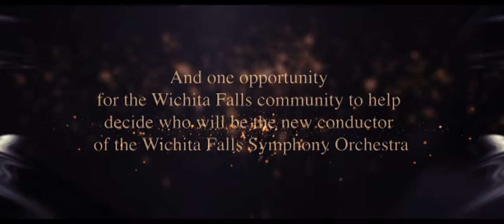Wichita Falls Symphony Orchestra - Tv Spot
You need an advertising agency that is distinctive from its competitors. What sets us apart is our legendary service. We are a truly authentic agency that cares about our clients.

Under the direction of founder Donna Jones-Sudol, Graphics II continues to build on its reputation for quality. The strength and longevity of Graphics II is inherent in our business philosophy: driving customer service. We’ll design your brand unique to your product. Our team of professionals build relationships that last years by delivering results that make clients successful. Using our full range of creative design, marketing, media, and public relations services, we build and implement marketing strategies that will achieve your goals.